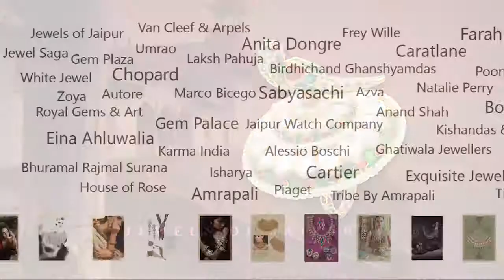India Inspired Jaipur Jewellery Show | Top Jewellery Brands in India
IIJS  - IIJS has involved into a superlative events and is India's largest B2B cum B2C Jewellery Show. With a humble beggining of only 67 stalls in 2003, Over 45 top Indian & International jewellery brands particated in the show
Video Produced by - Innowit Digital Branding